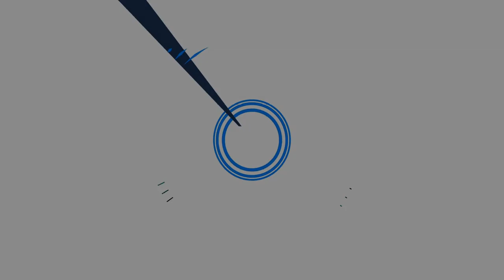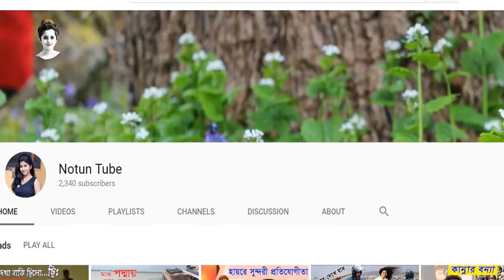নতুন বিভাগের নাম পদ্মা || New Division in Bangladesh || Faridpur Division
There are eight division in Bangladesh they are
1. Dhaka Division
2. Chittagong Division
3. Rajshahi Division
4. Barishal Division
5. Khulna Division
6. Rangpur Division
7. Cumilla Division and
8. Mymensingh Division

Bangladesh Govt prepared for announced nine division named is
9. Padma Division

Padma Divisions have 5 district, they are
1. Faridpur district
2. Madaripur district
3. Shariatpur district
4. Rajbari district and
5. Gopalgonj district.

This five district are connected in Dhaka division but now they are join in Faridpur  district. This new division named is Padma division because of Padma river. Padma river headquarter is Faridpur sadar.